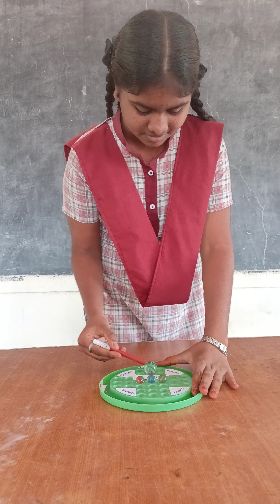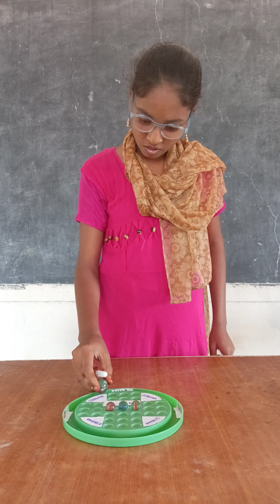July 13, 2023